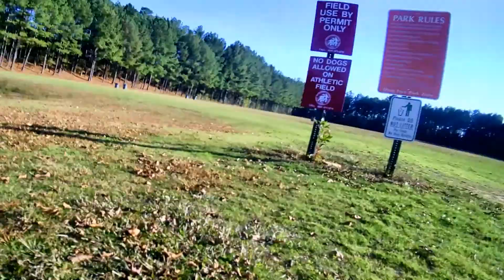Leia goes to the park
Leia goes to the park. We took her to run around and had the action camera strapped to her also. Come and see all the bulldog fun.  Leia, the American bulldog, also found the play ground.

Leia is a American Bulldog! She at times thinks she is human also. For a bulldog she is really active and stylish! By stylish i mean that she does love to ware clothing! Leia also love to do the bulldog drool when food is around.

Leia loves the park and car rides, two of the things in this video that she has! Leia loves to go to the park and sit in the sun, but mostly loves to run around and roll in the dirt.
We have a PayPal! (all donations help the channel and a portion of it will go to Special Olympics)